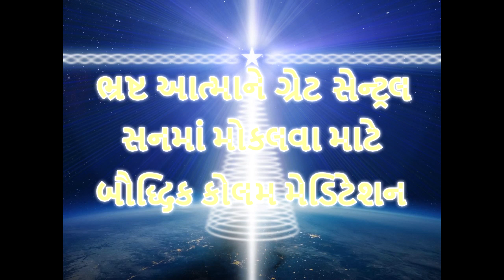ભ્રષ્ટ આત્માને ગ્રેટ સેન્ટ્રલ સનમાં મોકલવા માટે મેડિટેશન - Gujarati guided audio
સૂચનો: (પ્રસ્તુત મેડિટેશન માટે સૂચિત સમય 15 મિનિટ)

1. સૌ પ્રથમ ધ્યાનની સ્થિતિમાં બેસી મનની શાંત સ્થિતિ પ્રાપ્ત કરો.

2. હવે મનમાં તમારો હેતુ સ્પષ્ટ કરો: હું આ મેડીટેશન ભ્રષ્ટ જીવને ધ ગ્રેટ સેન્ટ્રલ સનમાં મોકલવા લાઈટ ફોર્સીસના સહાયક સાધન તરીકે કરું છું. તમારી આંતરિક સ્ફુરણા હોય તો તમે મનમાં અથવા મોટેથી એ ભ્રષ્ટ જીવનું નામ બોલી શકો છો.

3. આ મેડિટેશન દરમ્યાન અને મેડિટેશન પછી તમારી ફરતે  સુરક્ષાચક્ર રચવા  જાંબલી પ્રકાશિય જ્વાળાને તેના મૂળ ઉદભવ સ્થાનમાંથી આહવાન કરો.
હવે આ જાંબલી પ્રકાશિય જ્વાળાને જે કંઈ પણ  પ્રાણઊજૉથી વિપરીત છે તે તમામનું સત્વમાં પરિવર્તન કરવા આહવાન કરો.

4. હવે એ ભ્રષ્ટ જીવના શરીરથી ઘણે ઉપર એક પંચકોણીય તારાની કલ્પના કરો. જુઓ કે એ જીવના શરીરની ઘણે ઉપર આ ચળકતો તારો તેજસ્વી સફેદ પ્રકાશથી ઝળકી રહ્યો છે.

5. હવે કલ્પના કરો કે આપણી આકાશગંગાના કેન્દ્રીય સૂર્યમાંથી અનનો સફેદ પ્રકાશ ઉત્પન્ન થઈ રહ્યો છે અને આપણી સૂર્યમાળામાં સ્થિત તમામ પ્રકાશ કેન્દ્રોમાંથી પસાર થઈ,  પંચકોણીય તારા માંથી પસાર થઈ, એ ભ્રષ્ટ જીવના શરીરમાંથી પસાર થઈ અંતે પૃથ્વીના કેન્દ્રમાં જઈ રહ્યો છે. થોડી મિનિટ માટે આ પ્રકાશ સ્તંભની કલ્પના સક્રિય રાખો.

6. હવે કલ્પના કરો કે પંચકોણીય તારામાંથી અણીદાર સફેદ પ્રકાશીય વમળ ઘડિયાળના કાંટાની દિશામાં નીચે તરફ ઉતરી રહ્યું છે અને એ ભ્રષ્ટ આત્માને આમૂલ પરિવર્તન માટે પંચકોણીય તારામાં લઈ જઈ રહ્યું છે.  હવે થોડી મિનિટ માટે સફેદ પ્રકાશના આ ફરતા વમળની કલ્પના ચાલુ રાખો.

7.  કલ્પના કરો કે એ ભ્રષ્ટ આત્મા પ્લાઝમા અને ઈથરિક ક્ષેત્ર પસાર કરે ત્યારે આરકોન્સ દ્વારા એનો બચાવ રોકવા, એ જીવ લાઈટ ફોર્સ દ્વારા તુરંત કેદ કરવામાં આવ્યો છે અને પછી કલ્પના કરો કે એ જીવને તુરંત ધ ગ્રેટ સેન્ટ્રલ સનમાં મોકલી આપવામાં આવ્યો છે.